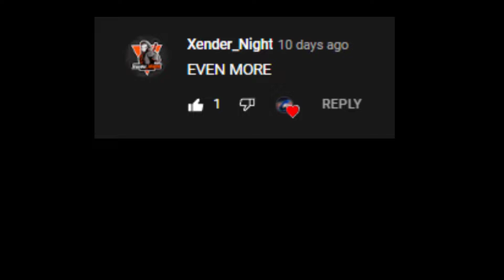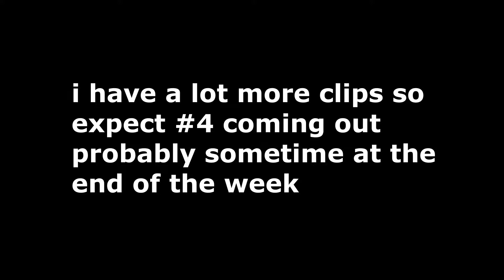ABA CLIPS #3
a funny compilation between me and my friends in Anime Battle Arena

this video easily could've been 20 mins but I was too lazy and tired